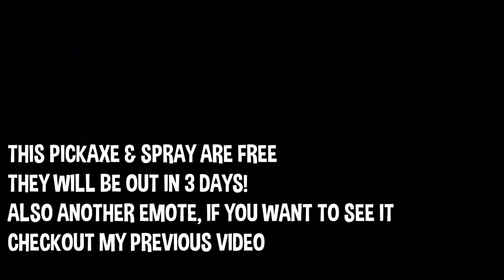*NEW* Fortnite "Marshmello" Skin Showcase With All Leaked Emotes..! (Marsh Walk, Keep It Mello...)